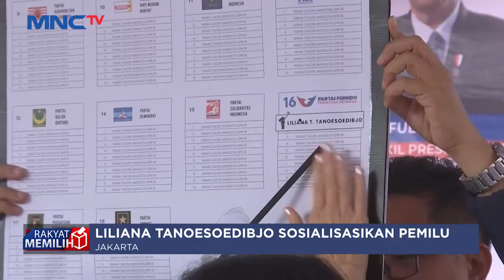Liliana Tanoesoedibjo Sapa Warga Petukangan saat Tinjau Bazar Sembako Murah - LIP 06/02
Ketua Umum Kartini Perindo Liliana Tanoesoedibjo meninjau bazar murah dan pemeriksaan kesehatan gratis di Petukangan, Jakarta.

Saksikan info berita terkini di:
Lintas iNews Pagi: Senin – Sabtu Pukul 04.20 WIB
Lintas iNews Siang: Senin – Jumat Pukul 11.30 WIB
Lintas iNews Malam: Senin – Sabtu 00.30 WIB
Lintas iNews: Setiap Hari 09.00 | 10.00 | 13.00 | 14.00 | 15.00